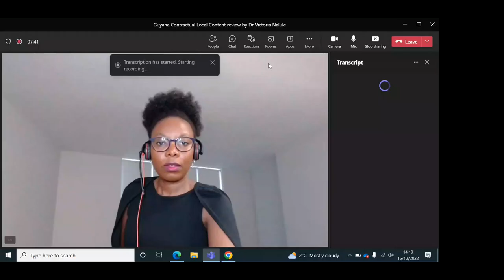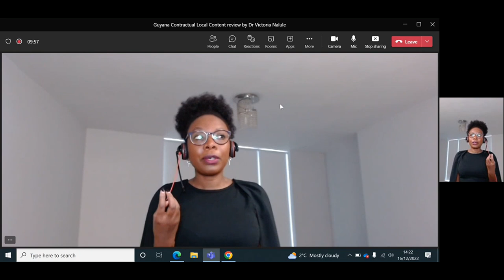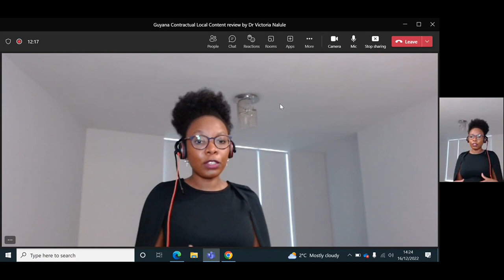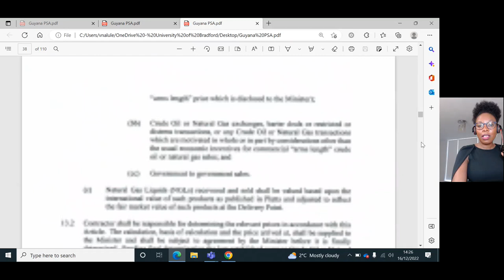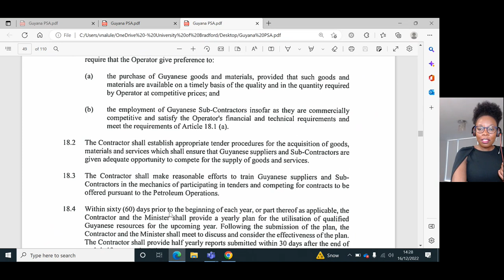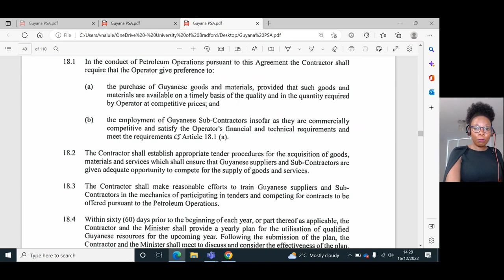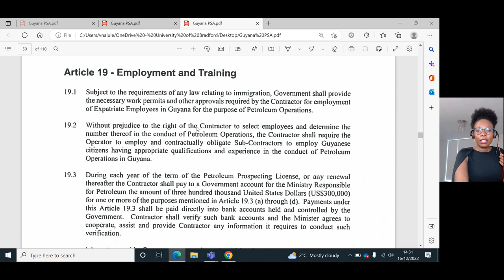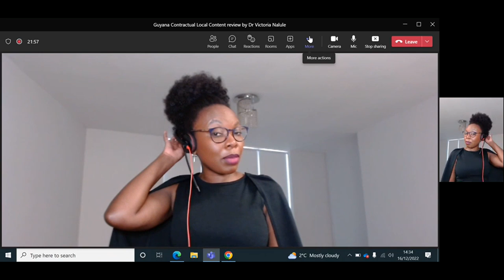Guyana Contractual Local Content review by Dr Victoria Nalule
Dr Victoria Nalule explores the 2016 Guyanese Petroleum Agreement in relation to the effectiveness of the Local Content Provisions.